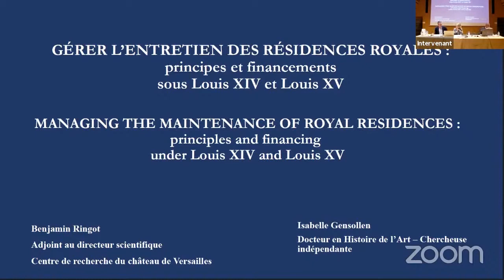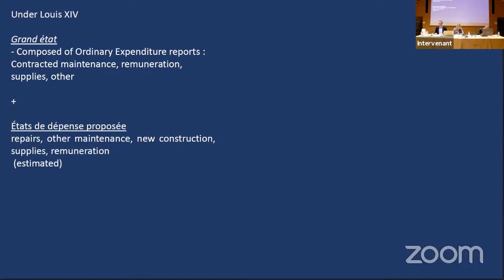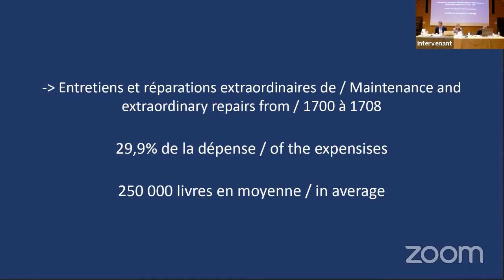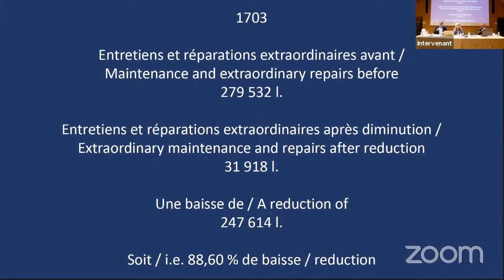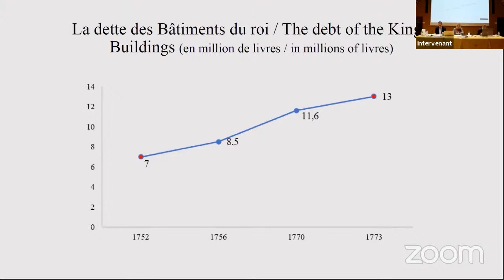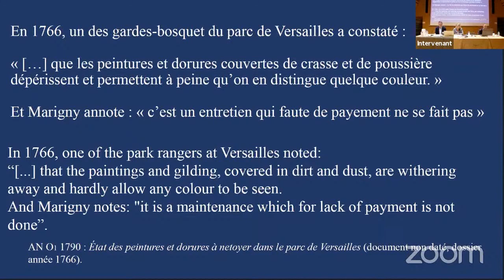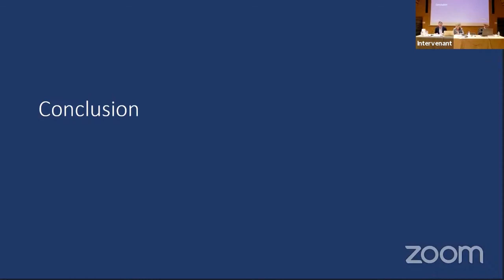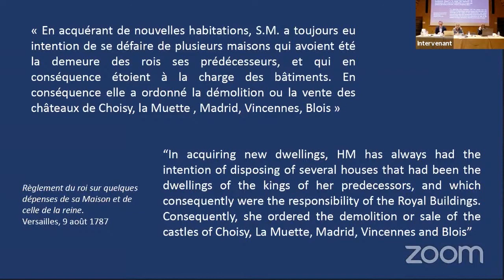I. Gensollen et B. Ringot – La gestion de l’entretien des résidences royales françaises...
Colloque : « Entretenir la présence du Prince : la gestion des sites royaux (XIVe-XIXe siècles) / Maintaining the Presence of the Prince: Management of Royal Geographies (XIVth-XIXth Centuries) », 15-17 septembre 2021.

Isabelle Gensollen (École du Louvre / université de Poitiers) et Benjamin Ringot (Centre de recherche du château de Versailles) –La gestion de l’entretien des résidences royales françaises : principes et financements sous Louis XIV et Louis XV.

Colloque organisé par le Centre de recherche du château de Versailles.

Direction scientifique : José Eloy Hortal Muñoz (Universidad Rey Juan Carlos), Merlijn Hurx (Universiteit Utrecht) & Benjamin Ringot (Centre de recherche du château de Versailles).